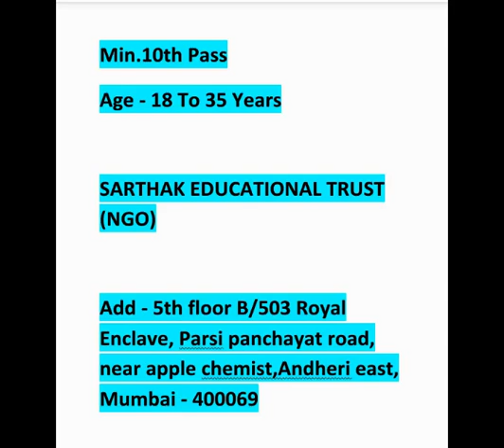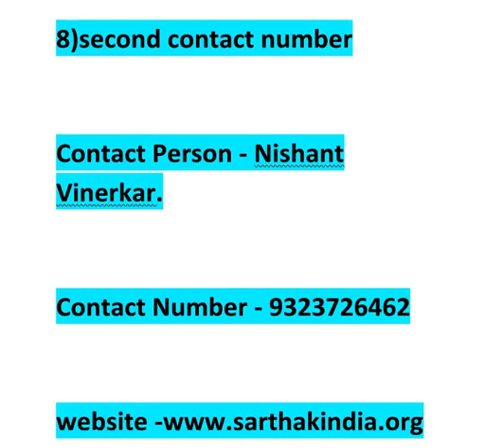Amazon company Job vaccancy only physically handicapped people इसे शेयर करें और सबस्क्राइब करे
Job vacancy in Amazon co. for handicapped peoples

♿Disability for -

1)Deaf & mute
2)physically handicapped
3)visually handicapped

Location - All over maharashtra

Salary -  Rs.15,000/-

Eligibile criteria -

SARTHAK EDUCATIONAL TRUST (NGO)

Add - 5th floor B/503 Royal Enclave, Parsi panchayat road, near apple chemist,Andheri east, Mumbai - 400069

Documents Required -

1)Handicapped Certificate
2)Aadhar Card
3)10th Marksheet
4)12th Marksheet
5)Graduation Marksheet
6)2 Passport Size Photos

Contact Person - Nishant Vinerkar.